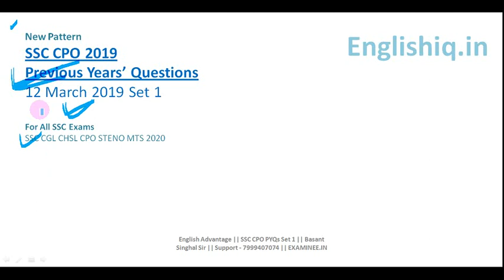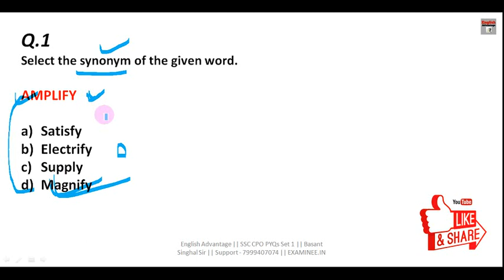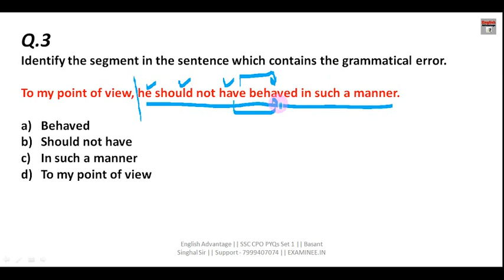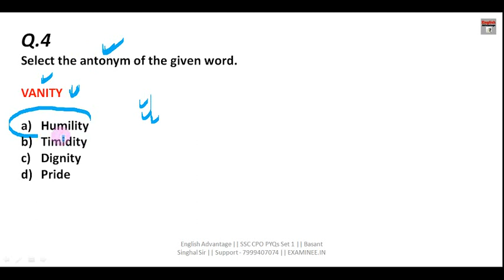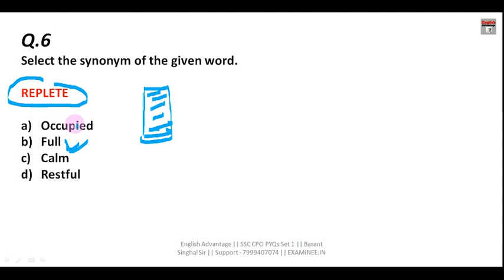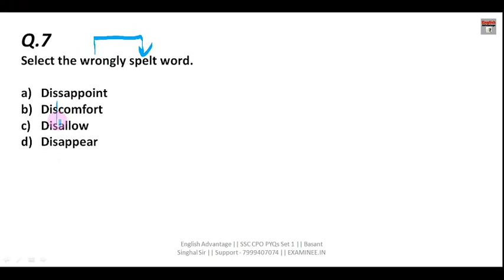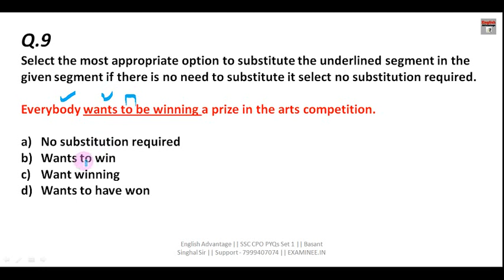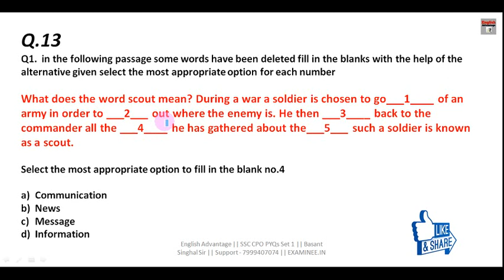ssc cpo exam 2019 | previous years questions | 12 march 2019 shift 1 | english advantage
Hi Friends,